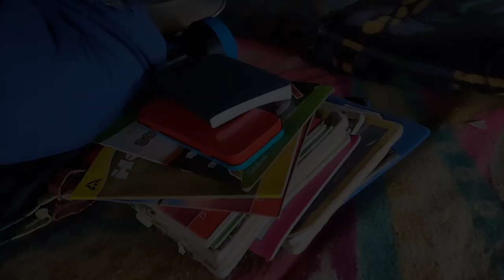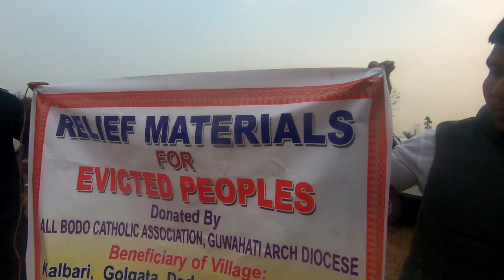Silingkar kalam janai fwrnw || GLR MC || ABCA Gauhati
Donation to Evicted People of Chirang No. 3 Patwibari by Golden Langur Motorcycle Club and All Bodo Catholic Association Gauhati Arch Diocese